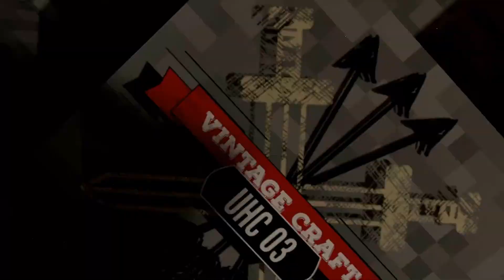Run! | VINTAGECRAFT UHC S3 E4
H_L_llama
Ant_Brooks
HSVictory
CCRascal
Hoboxs
Hariboee
Nv1DiA
Ixtaccihuatl
ZxZCraftling
Tromboneman93
spanky196
Redv5
BouncingWalrus